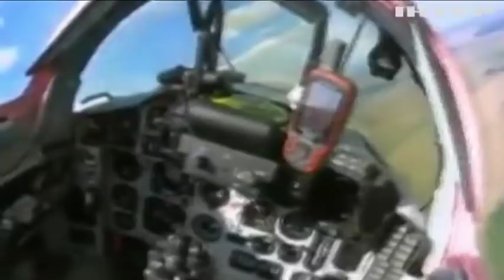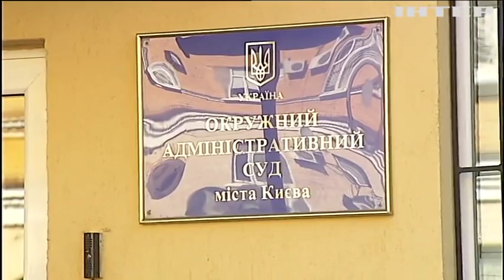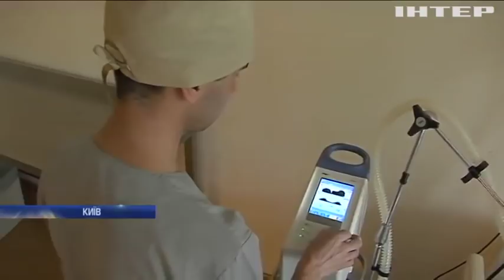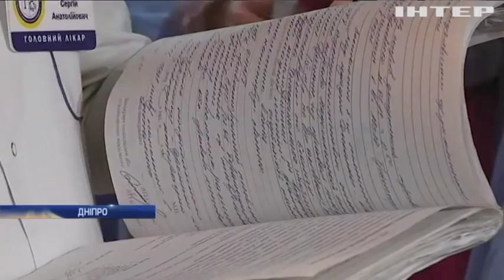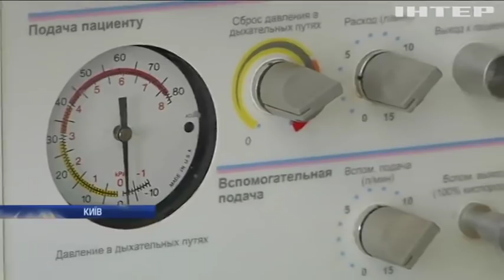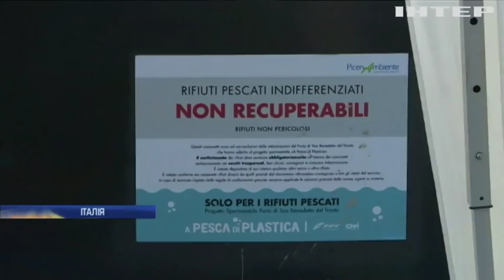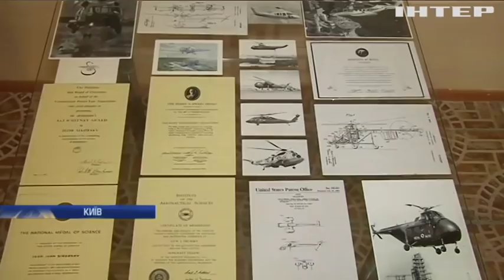Новости 12:00, выпуск за 7 июня 2019 года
Головні події на цю годину:
Російські окупанти вдарили з артилерії під Новолуганським. В українському війську знову втрати;
Смоленська авіакатастрофа. Польські слідчі не визнають причиною аварії помилку пілотів;
Киянин, який навчив літати гелікоптери. Ігорю Сікорському - 130 років